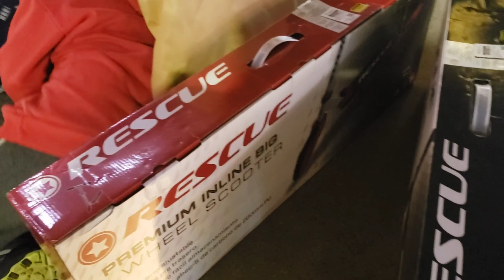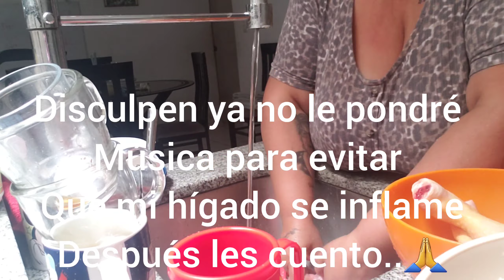De Compras 🛍 para Christian 🤗 En el trabajo con mi hija 🧹🪣 VLOGMAS #19 Y #20